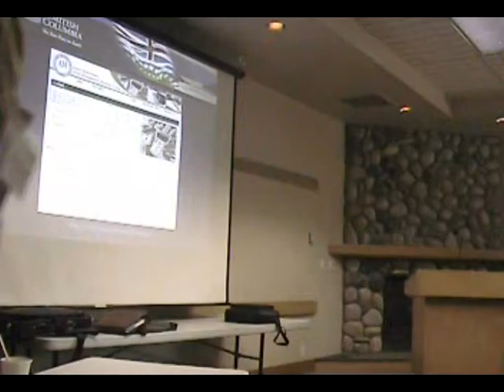Convening for Action in Nanaimo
“I see local government being at a major crossroads. There are magnificent opportunites waiting for us, now and for 10, 20 years in the future,” stated Kevin Lagan at the conclusion of the Nanaimo Region Water Pricing Workshop.

Held in September 2010, and organized by the Partnership for Water Sustainability in British Columbia, the workshop was described as the first of its kind in Canada. Part of the rollout to stimulate a national dialogue on sustainable water management, the workshop program was a unique blend of research and practice. Also known as the Worth Every Penny Workshop, the program connected the dots between three initiatives:

1. Action for Water, implemented by the Regional District of Nanaimo following approval in a referendum in November 2008.

2. Worth Every Penny: A Primer on Conservation-Oriented Water Pricing,released in May 2010.

3. Beyond the Guidebook 2010: Implementing a New Culture for Urban Watershed Protection and Restoration in British Columbia, released in June 2010.

The Worth Every Penny Primer anchored the morning program. The afternoon session was framed as Water for Life and Livelihoods on Vancouver Island. This was especially relevant to the RDN’s Action for Water because of the comprehensive and holistic scope of that program, especially in that it was keyed to integration of water and land planning.